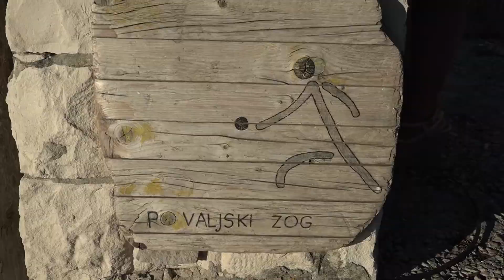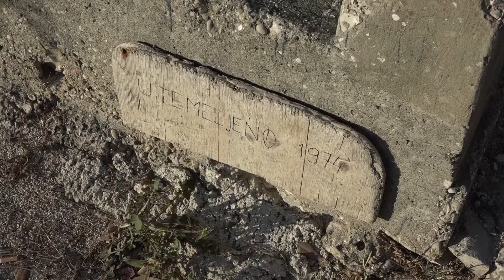BRAČKE BALOTE - MALO SPORTA, MALO ĆAKULE!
Otočki život nadaleko je poznat po sasvim posebnom životnom ritmu, a neizostavni dio tog ritma su i - balote! Tako, naime, ovdje nazivaju boćanje, idealan način za odmor, zabavu, razmjenu informacija ali i - privlačenje turista.

Malo sunca, malo mora i puno natjecateljskog duha, ali onako dalmatinski, bez puno živciranja - sve to i još puno više podrazumijevaju balote, koje su u Povljama stoljetna tradicija.

Atmosfera je opuštena, ali pravila su, kaže nam Ivan Ostojić iz Povlja, stroga i jasna. Više pogledajte u video prilogu!